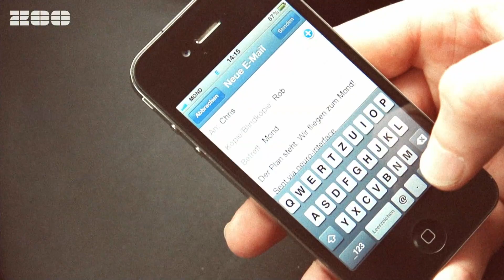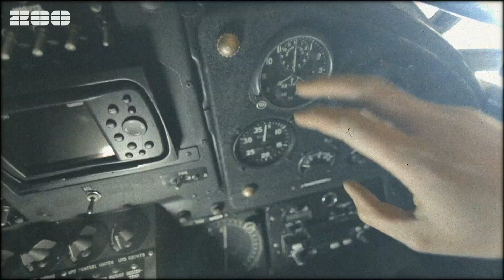Rob & Chris feat. Sandberg - Mond (Official Video HD)